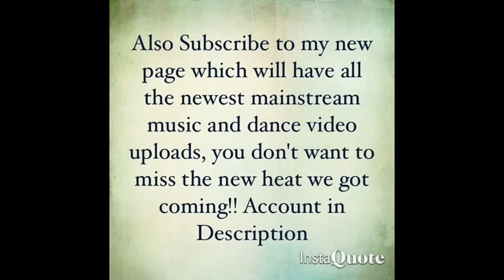Vlog 2: Is Matthew a Real Dancer? Does he really get Paid? The Truth Behind It All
3 minutes ended up leading into a whole Conversation. Sorry about that..  Just had to keep it real with y'all and state FACTS, so y'all can gain a better understanding of why I do what I do!! More Vlogs coming Soon!